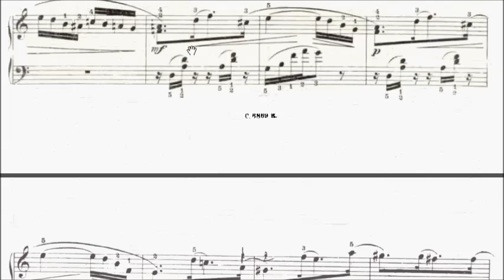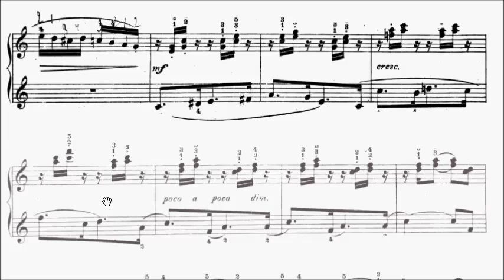RCM Piano 2015 Grade 7 Study No.12 Hofmann Scherzo Op.77 No.7 Sheet Music